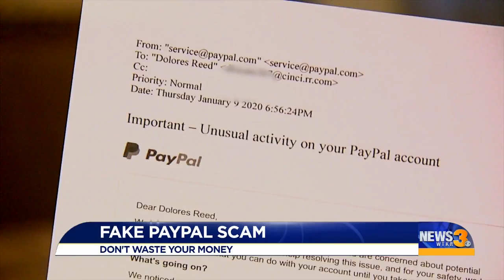Fake Paypal Scam